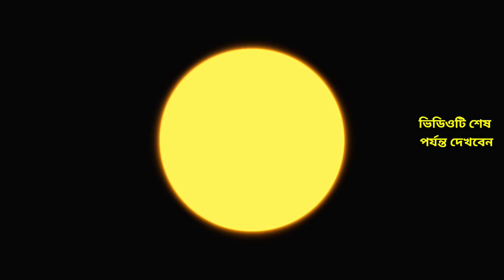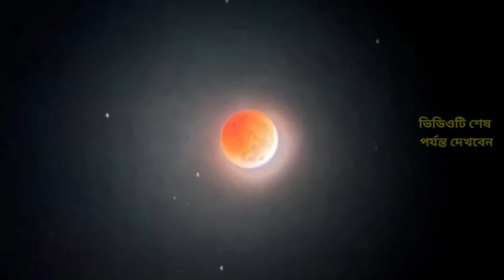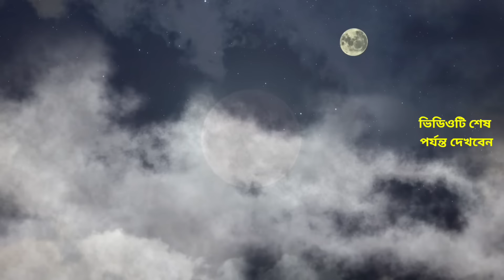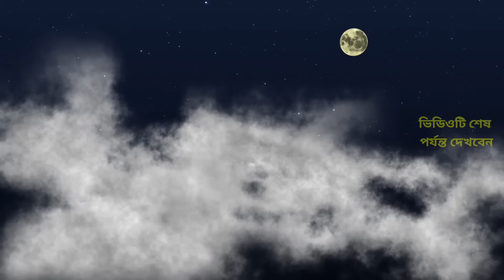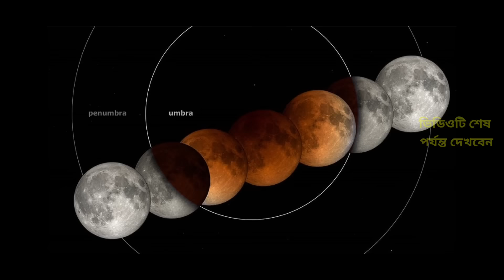চন্দ্ৰগ্ৰহণ ২০২৪ || ভারত বর্ষ ও বাংলাদেশের সঠিক সময়সূচি || Chandra Grahan 2024 || Lunar Eclipse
আজকেই হবে চন্দ্রগ্রহণ || জেনে নিন ভারত ও বাংলাদেশ থেকে কখন দেখা যাবে? || গর্ভবতীরা খুব সাবধান থাকুন!

চন্দ্ৰগ্ৰহণ ভারত ও বাংলাদেশের সঠিক নির্ভুল সময়সূচী
chandra grahan 2024 chandra grahan time in india lunar eclipse 2024 moon eclipse 2024
lunar eclipse 2024 lunar eclipse 25 march 2024